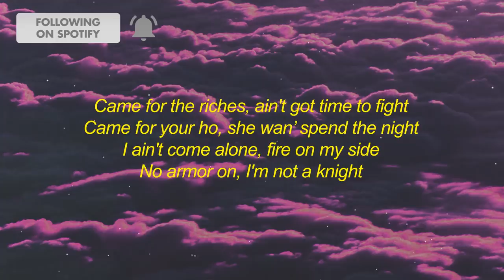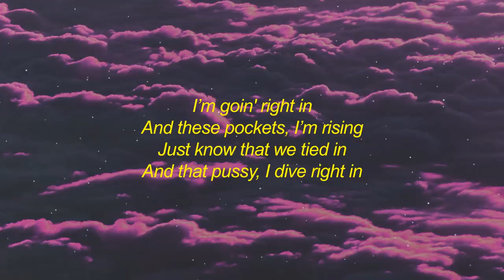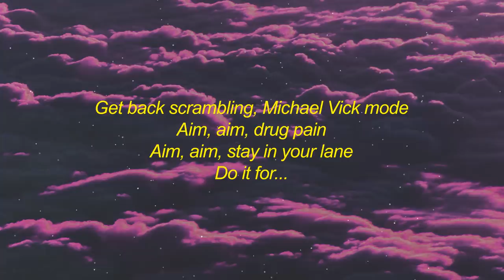Lil Keed - Snake (Lyrics)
⭐Lil Keed
[Intro]
Yeah, my boy Pyrex in this motherfucker

[Verse 1]
I was just thinkin' ’bout you
Pop a Percocet, get higher than a kite
Fuck your bitch, get her ass out of sight
Came from the trenches, but I'm living nice
Came for the riches, ain't got time to fight
Came for your ho, she wan’ spend the night
I ain't come alone, fire on my side
No armor on, I'm not a knight
Nigga too sharp, nigga need a knife
Drink it out a juice, I don't need a Sprite
Fuck 'em by the twos, they both tryna ride
Then I ditch 'em both, I ain't even right
Hightop Chanel, bitch, we drippin' right
Young YSL, bitch, we livin’ life

[Chorus]
Snake, snake, snake, snake

[Verse 2]
I’m goin' right in
And these pockets, I’m rising
Just know that we tied in
And that pussy, I dive right in
Before the license, I was driving
Set 'em up like a tent, finna get stretched
Just like Grinch, takin' that shit
When you get off the exit, you ain't get stretched
We do it for...

[Verse 3]
They ain’t finna post
I'm ballin', fuck a coach
Flyin' private, not coach
Run this shit, no Colts
Diamonds real froze, nigga catch a cold
Nigga slang the pole, do it for your bros
He like to do it for the camera, we'll make you pose
Get back scrambling, Michael Vick mode
Aim, aim, drug pain
Aim, aim, stay in your lane
Do it for...